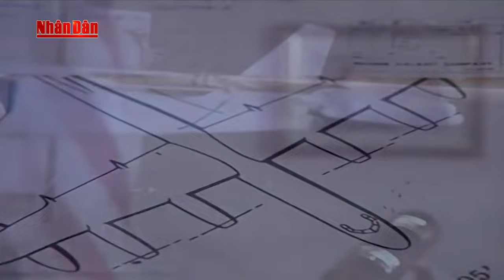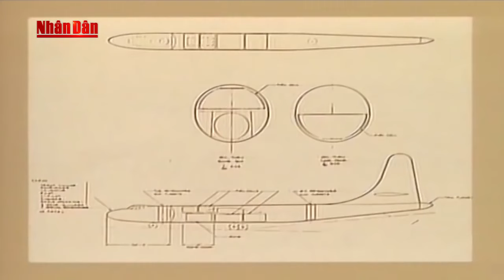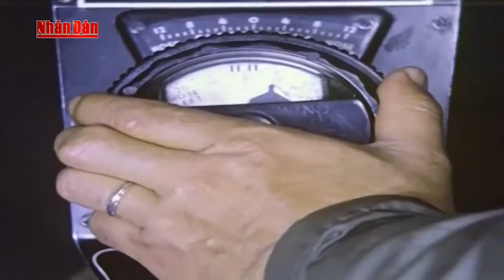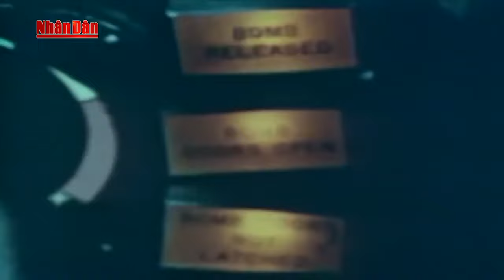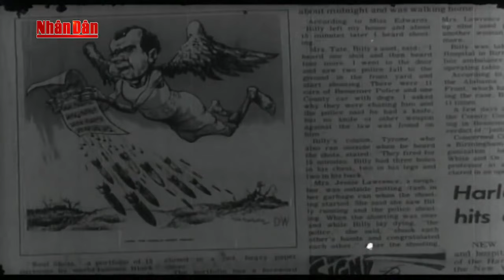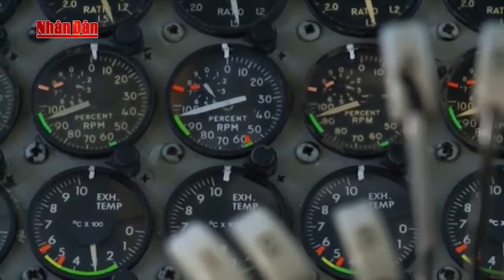Siêu pháo đài bay B52: "Thần tượng" của không lực Hoa Kỳ | Phóng Sự Quốc Tế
Máy bay B-52 là loại máy bay ném bom chiến lược hạng nặng, tầm xa, rất nổi tiếng của Không quân Hoa Kỳ, do hãng Boeing sản xuất từ năm 1954. B-52 có thể mang vũ khí hạt nhân và vũ khí thông thường và có thể tham gia trong các loại chiến tranh thế giới tổng lực và chiến tranh khu vực.